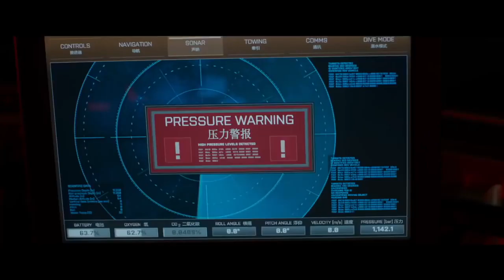Jason Statham, Shailene Woodley e o Teen Choice na Semana do Blog de Hollywood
Essa semana eu falo sobre Megatubarão, Shailene Woodley no meio do mar, o nacional O Animal Cordial, e mais um monte de séries como a volta de Fear the Walking Dead no canal AMC, a estreia de Insatiable na Netflix, e, é claro, sem esquecer o Teen Choice Awards!!